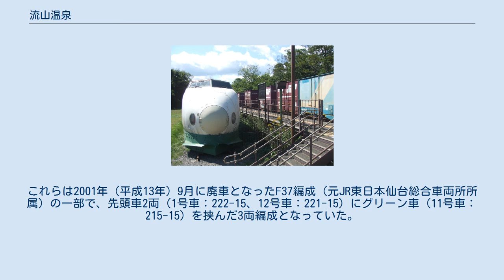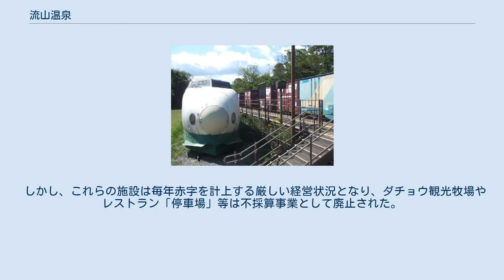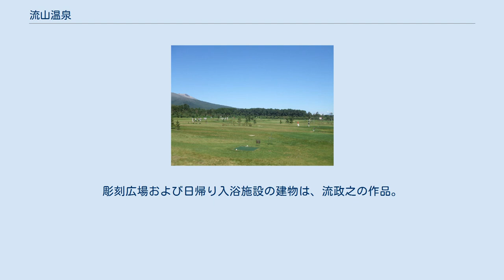流山温泉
流山温泉駅 流山温泉（ながれやまおんせん）は、かつて北海道亀田郡七飯町にあった日帰り温泉施設である。
『NPO法人大沼・駒ヶ岳ふるさとづくりセンター』が運営していた。
当初は北海道企画開発、そして北海道旅客鉄道（JR北海道）グループのジェイ・アールはこだて開発により運営されていた。
 温泉名は火山によってもたらされた流れ山地形に由来するもので、火山である駒ヶ岳の麓にあることから命名された。
 七飯町の大沼地区は大沼国定公園内に位置し、駒ヶ岳にも近いという立地から、JR北海道は将来の観光資源として鉄道事業にも寄与すると共に、地域観光の核を作り出すことを目標に、平成初頭より東日本旅客鉄道（JR東日本）と共同でゴルフ場を中核とした複合リゾート施設を計画していた。
その後、経済状況の悪化等もあってJR北海道が主体となって計画が見直され、2000年（平成12年）11月から工事を開始し、2002年（平成14年）4月28日に自然体験型観光施設として流山温泉、レストラン「停車場」、ダチョウ観光牧場、彫刻公園が第一次開業。
同時に、これらの施設へのアクセスとして、函館本線（砂原支線）の池田園駅 - 銚子口駅間に流山温泉駅が新設された。
2003年（平成15年）4月にはパークゴルフ場、キャンプ場およびスポーツ広場が第二次開業した。
 流山温泉駅の脇には、東北新幹線で使われていた200系電車が2001年（平成13年）11月15日から静態保存されていた。
これらは2001年（平成13年）9月に廃車となったF37編成（元JR東日本仙台総合車両所所属）の一部で、先頭車2両（1号車：222-15、12号車：221-15）にグリーン車（11号車：215-15）を挟んだ3両編成となっていた。
当初の運営会社・北海道企画開発に東日本旅客鉄道（JR東日本）も出資していたことから実現したもので、新幹線の北海道への延長を願って設置されたという。
基本的に車内へ立ち入ることはできないが、鉄道の日などのイベントに合わせて開放される場合があった。
その後、北海道新幹線の札幌延伸が決定し役目を終えたことや、老朽化が著しいことなどを理由に2013年（平成25年）6月までに全車両が解体・撤去された。
現在は、同形式の動力車（モーター車）の車輪付きの車軸が一つ残っているのみである。
また、敷地内の無料休憩所にはJR北海道海峡線で走っていた「カーペットカー」仕様の50系客車が静態保存されていた。
 しかし、これらの施設は毎年赤字を計上する厳しい経営状況となり、ダチョウ観光牧場やレストラン「停車場」等は不採算事業として廃止された。
JR北海道は2016年（平成28年）3月26日の北海道新幹線の開業に向け、流山温泉の再活性化を図るべく検討を重ねてきたが、最終的には現地の農業生産法人である株式会社流山が主体となり、国と北洋銀行等により組成される「6次産業化ファンド」を活用した事業スキームへ移行することとなった。
こうして、JR北海道の直営事業としての営業は2015年（平成27年）2月28日をもって終了し、新会社「どさんこミュゼ株式会社」に事業譲渡した。
なお、どさんこミュゼは同エリアにおいて「どさんこ」という在来和種馬をモチーフとしたミュージアム「パド・ミュゼ (Paard Musée) 大沼流山牧場」を運営しており、JR北海道も所有する土地の一部および建物財産等を現物出資するとともに、送客面で協力を行っている。
 大沼国定公園内に、日帰り入浴施設の「流山温泉」が存在していた。
前述のように2015年2月28日を最後にいったん閉館していたが、2017年6月より週末を中心とする形で営業を再開している。
 温泉施設を中心に、パークゴルフ場・キャンプ場・スポーツ広場・ダチョウ牧場・彫刻広場が存在した。
彫刻広場および日帰り入浴施設の建物は、流政之の作品。
浴室内には、流の意向から通常設置されているはずの鏡が全くない。